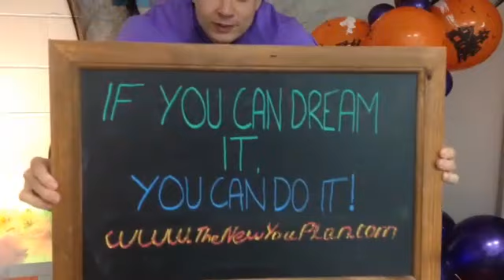Spooktacular Challenge Day 4